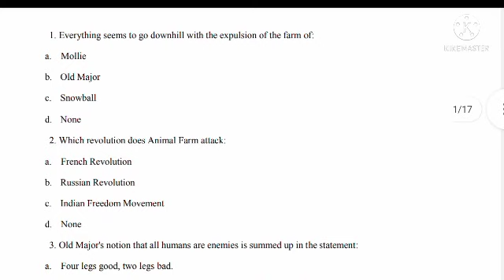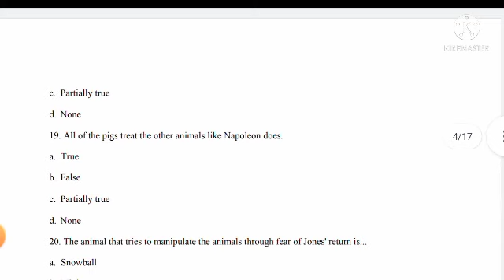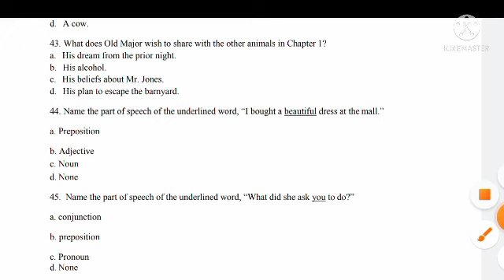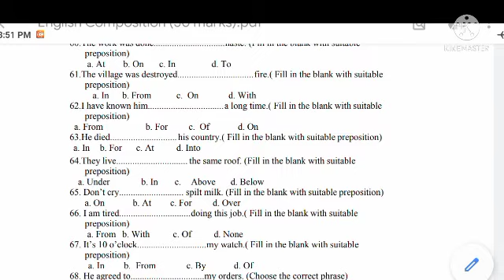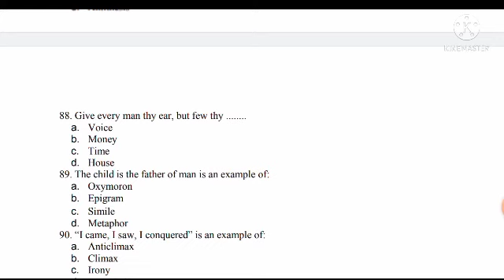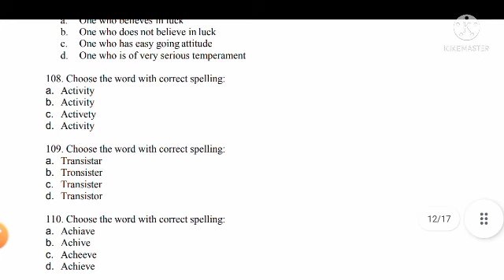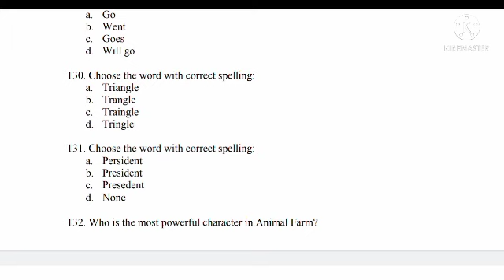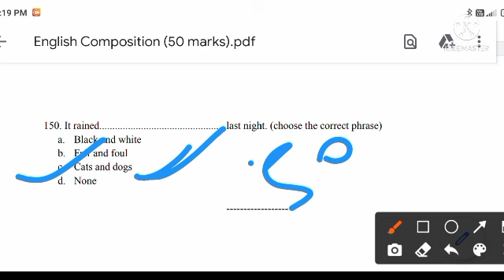English composition 50 marks||BRABU model paper|| objective question@Supriyaeducationhub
@SUPRIYA EDUCATION HUB
English composition 50 marks
BRABU model paper
English model paper solution BRABU
objective brabumodelpaper All question solution#brabumodelpaper Trusted & Awesome Videos..

educational or

for copyright materiel used in video goes to respected owner.